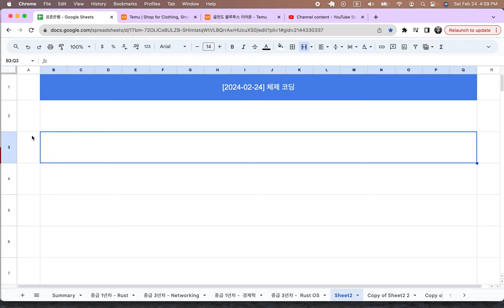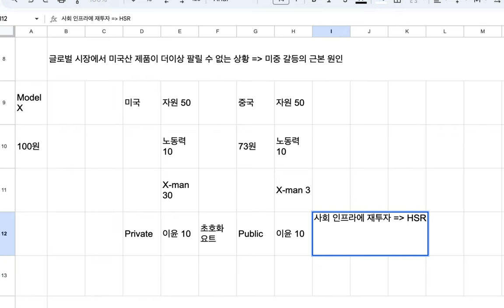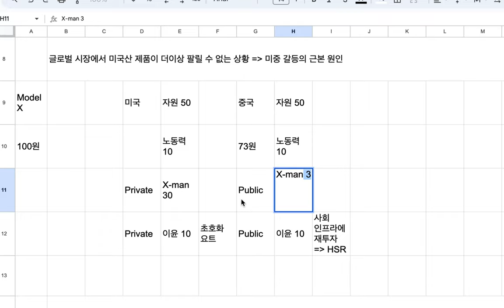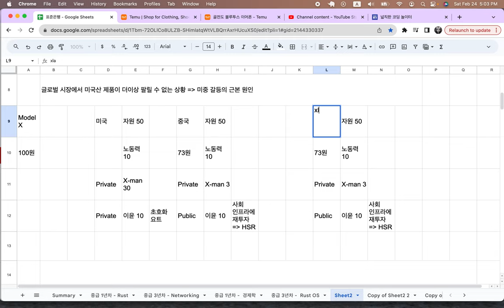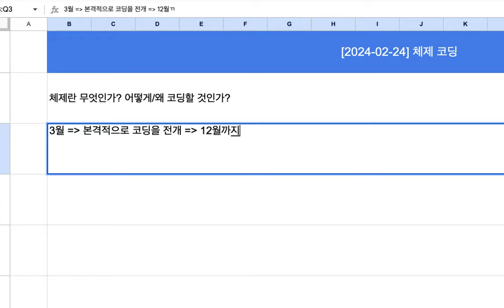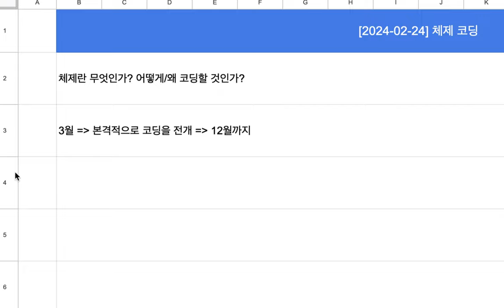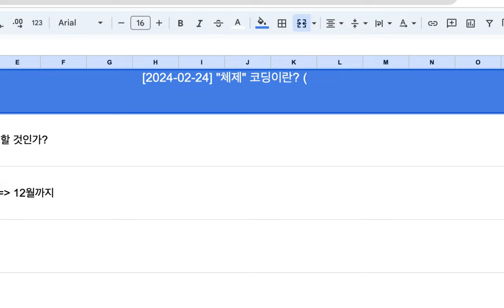[2024-02-24] "체제" 코딩이란? (feat. X-man의 자동화)